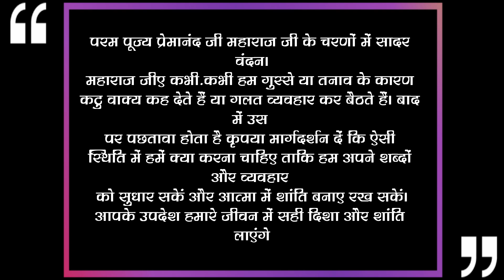अगर बड़े कटु वाक्य कहें या गलत व्यवहार करें तो हमें क्या करना चाहिए | Premanand Govind Sharan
"अगर कोई कटु वचन कहे तो क्या करें? | Premanand Govind Sharan जी की सलाह"

वायरल डिस्क्रिप्शन:
किसी के कटु वचन या गलत व्यवहार से आहत हो रहे हैं? 🤔
Premanand Govind Sharan जी से जानें, कैसे धैर्य और समझदारी से स्थिति को संभालें। 🕊️✨
यह वीडियो आपके जीवन को शांत और सकारात्मक बनाने के लिए एक गहरा संदेश है। 🙌❤️
देखें और अपनी मानसिक शांति बनाए रखें! 🌸🙏

Links to some more videos of Ramayan Bal Kand
🚩संपूर्ण रामायण | बालकांड | अलभ्य अस्त्रों का दान | ऋषि विश्वामित्र श्री राम को अस्त्र दान देते हुए
रामायण कथा l ताड़का वध || अध्याय 4  | श्री राम ने किया तड़का का वध || Chapter 4 || Ramayana story
🚩🚩संपूर्ण रामायण दूसरा  पाठ !! प्रभु श्री राम की जन्म कथा !! Lord Ram Birth Story !! रामायण बालकांड
वॉइस आर्टिस्ट- सतीश कुमार दर्शनी ❤️
रिकॉर्डिंग स्टूडियो -बाड़ू म्यूजिक प्रोडक्शन शिवपुरी मध्य प्रदेश
वीडियो और ऑडियो एडिटिंग -बाड़ू म्यूजिक प्रोडक्शन शिवपुरी मध्य प्रदेश

साथ ही वीडियो को लाइक करना मत भूलें। 👍👍👍👍👍👍👍💖💖💖💖💖